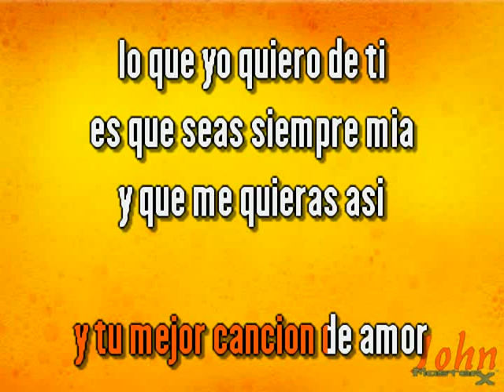Ramón Leonardo – Lo que yo quiero de ti {Karaoke} {Demo} | Compre con PayPal 👇